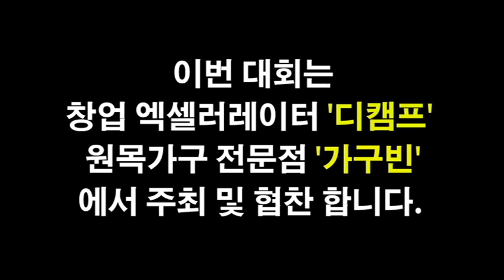쌍문은성복싱클럽 2명의 전사 뻔치 토너먼트 출전완료! 쌍문 타이슨, 쌍문둘리! in 신촌 9.16